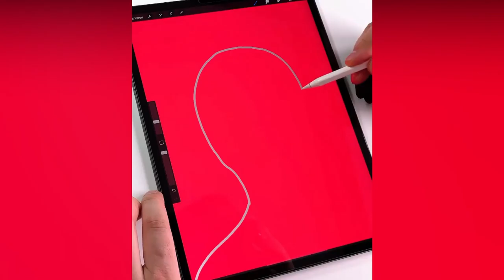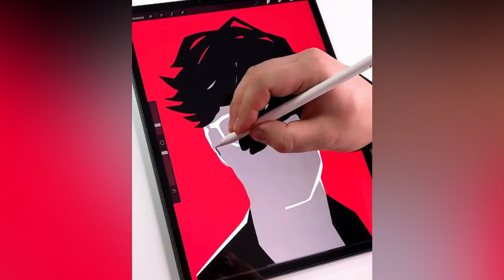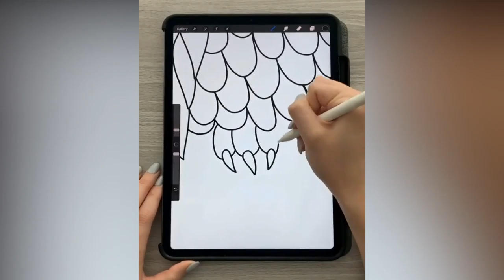These Creative Artists Are On Another Level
So what do you think about these awesome arts ?, Let us know down in the comments.We brings you the most extraordinary arts from worldwide artist so please Subscribe to our channel.

Music Used In This Video :-

🎵 Track Info:
Title: Crazy (instrumental) by SilentCrafter

🎵 Track Info:
Title: Instant by Nettson

🎵 Track Info:
Title: Gualala by Scandinavianz